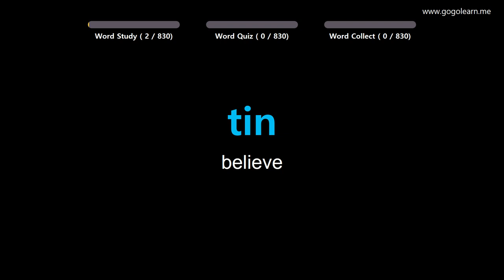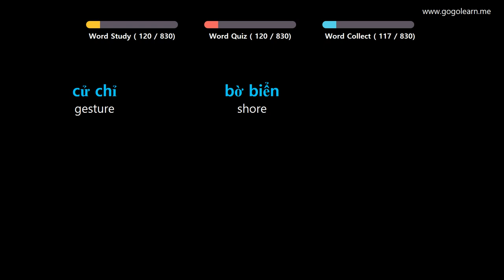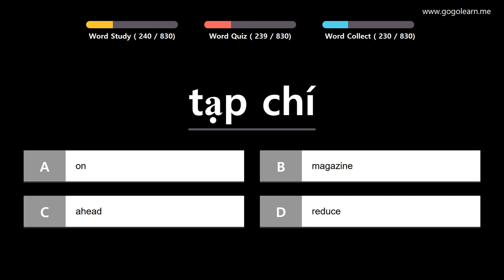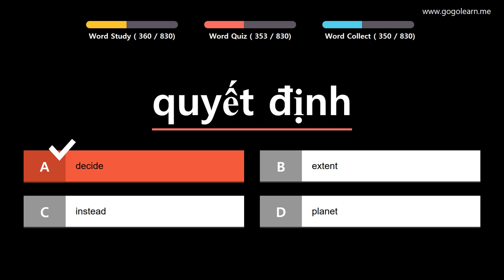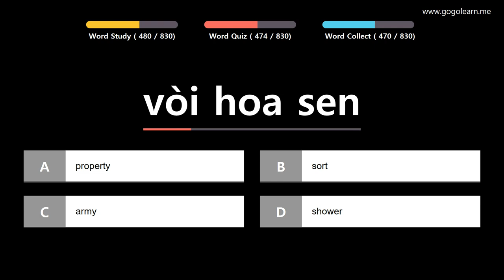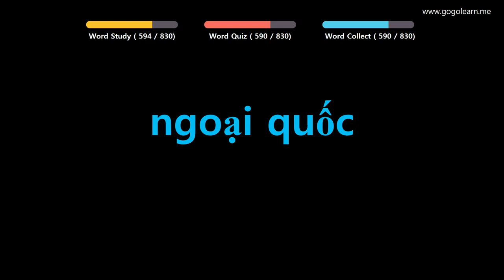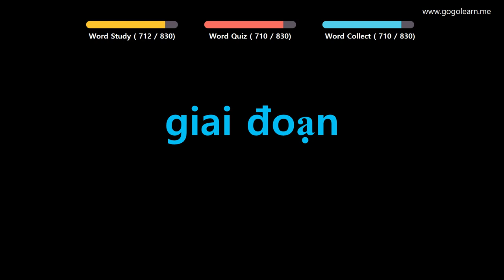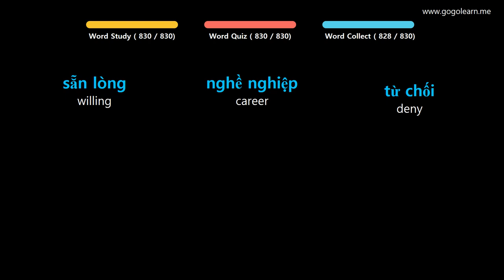Learn Vietnamese |Part 7: Vietnamese Vocabulary Real Voca Advanced | Goleaen